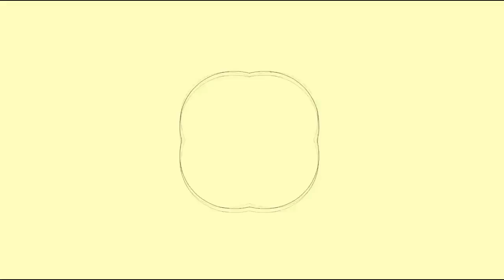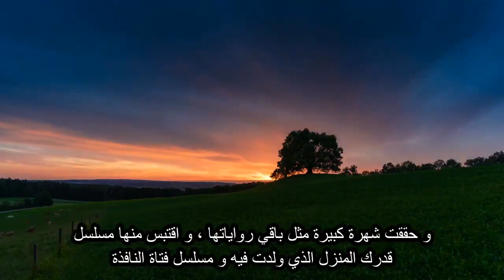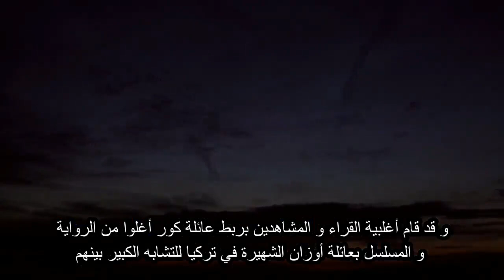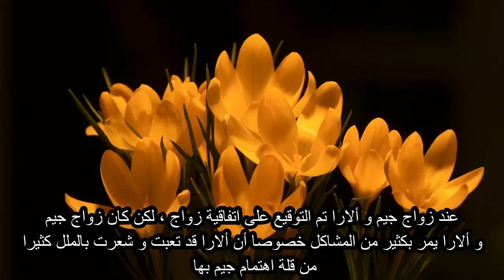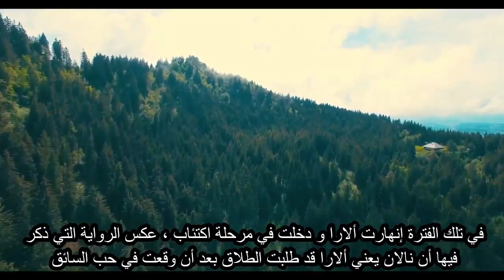تعرف على سيدات و نالان في الحياة الحقيقية ، حقائق صادمة !!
مسلسل فتاة النافذذة المقتبس من الرواية التي تحمل نفس الاسم للطبيبة النفسية جولسيران ، تعرف على نالان وسيدات الحقيقين